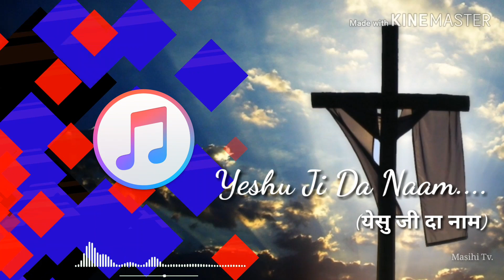यीशु जी दा नाम | Yeshu ji da Naam (punjabi) Hindi Jesus Songs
hindi jesus song tera lahu bada kimti hai prabhu
jesus hindi xmas song
hindi jesus song youtube
hindi jesus song yeshu nasri
hindi jesus song yeshu masih
jesus hindi song youtube
jesus hindi song yeshu tera naam download